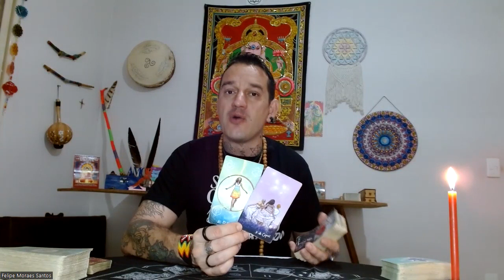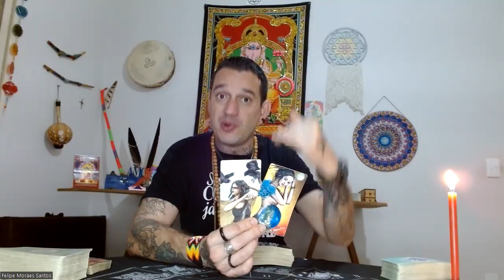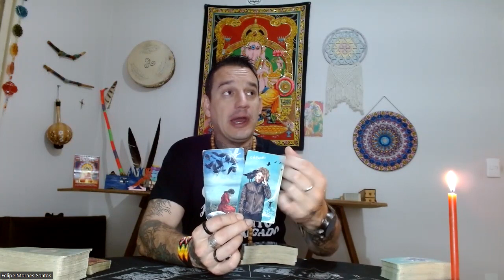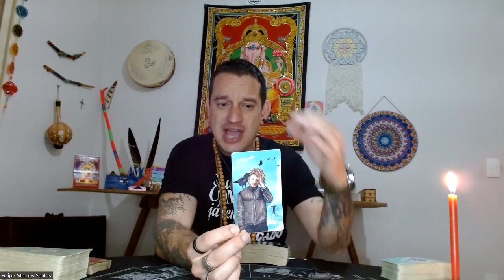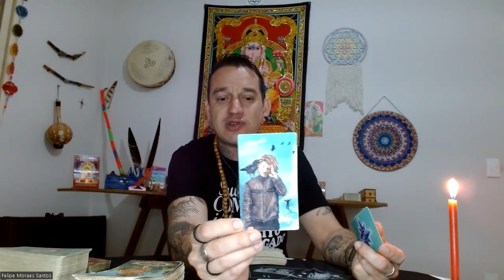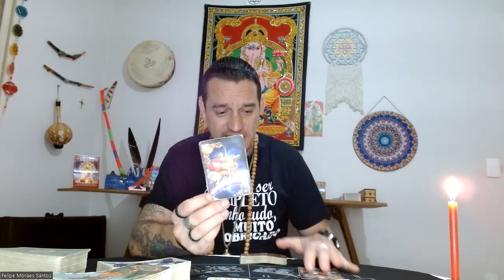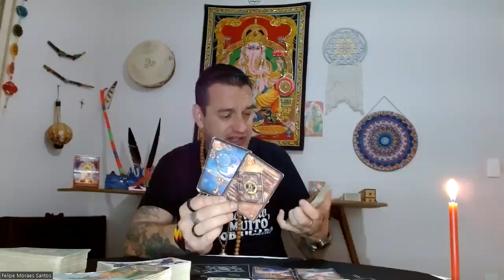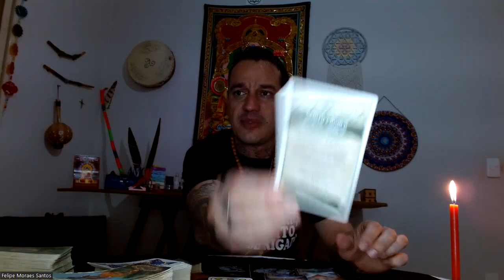♈ÁRIES-🔥⭐AS ESTRELAS TRAZENDO O NOVO E TRANSFORMANDO SUA VIDA!🦋NÃO SE SABOTE!🦅🗝️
Namastê💓🙏